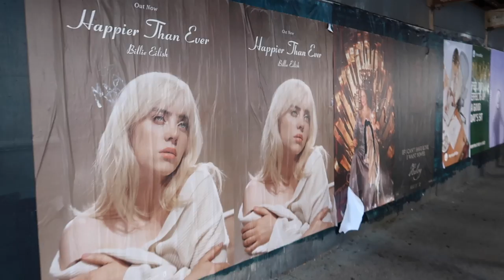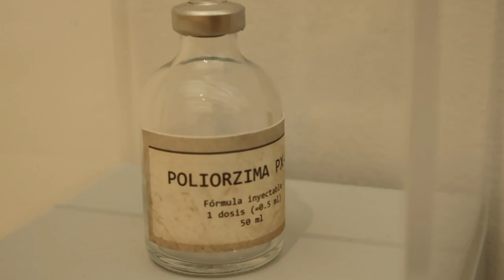A vlog from last summer in Chicago.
Going to Chicago for a couple days with my mom. Shopping, food, Spanish consulate, Chicago cultural center, millennium park, tapas, etc.